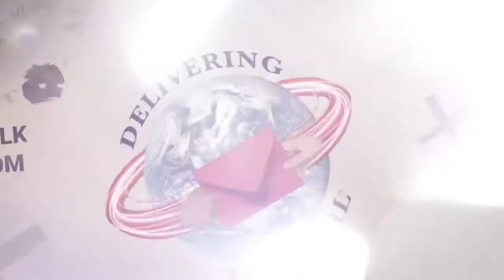Michael Smith: God Honors Humility | DTM Real Talk